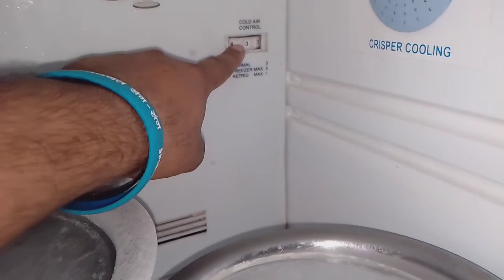|डबल डोर फ्रिज का ऊपर नीचे वाला बटन कैसे, सेट करे|How To Set Temperature Videocon Refrigerator|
hello doston welcome my YouTube channel doston Maine is video mein bataya hai fridge mein do thermostate kyon lagaye jaate Hain fridge ki air ko kaise control Kiya jata hai double Dor fridge ka temperature kaise set Kiya jata hai

your Queries 👇👇

Double door fridge niche cooling nahi kar raha hai
Double door fridge mein niche cooling nahi ho raha hai
Double door fridge niche thanda nahi kar raha hai
Double door freeze repair

technical spl